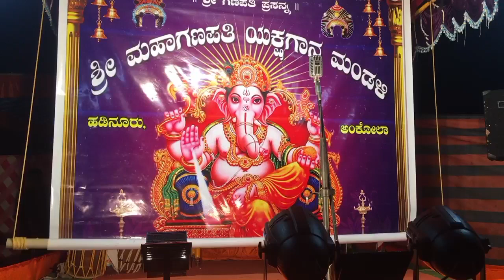Yakshagana|ಮಾತೆ ಜಗನ್ಮಾತೆ😍👌ಶಿವತಾಂಡವ ನೃತ್ಯ💥Suresh ಶೆಟ್ರ ಪದ್ಯ👌Gopal Achar-Nadur👌ಶಿವಪಾರ್ವತಿ😍Kadur+Murur👌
SBV-Yakshagana Videos
High quality 4k

ಮಾತೆ ಜಗನ್ಮಾತೆ @Antravalli